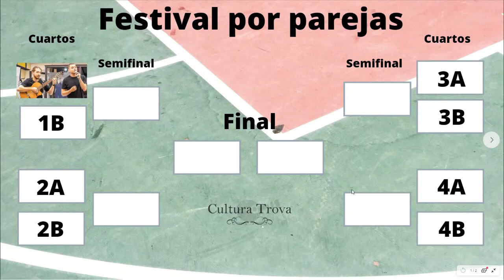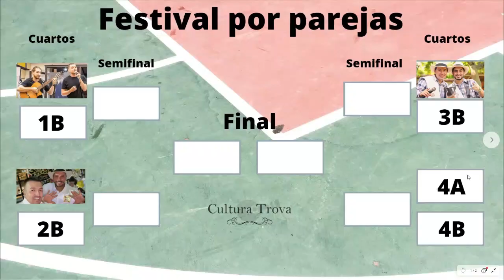Sorteo Festival virtual de la trova (Por parejas)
Acompáñanos a ver cómo queda el cuadro de clasificación del primer Festival virtual de la trova por parejas.

Un Festival de la trova nunca antes visto. Parejas contra parejas
¿Cómo? Cada trova dobletiada será elaborada por los dos trovadores de la pareja (Uno hace la primera cuarteta y su compañero termina la trova conservando la misma idea).
¿Cuándo? Del lunes, 4 de mayo al domingo 10. 6:00 PM
¿Cuánto cuesta? Tu aporte es voluntario en:
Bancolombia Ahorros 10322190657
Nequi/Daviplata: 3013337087